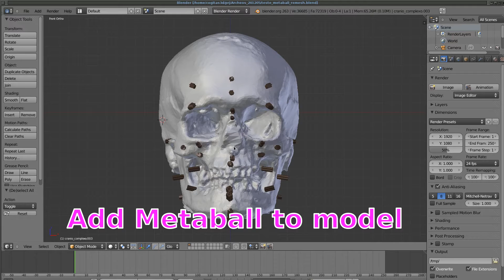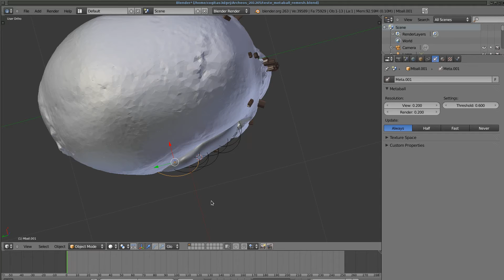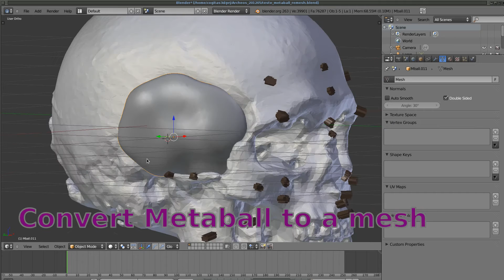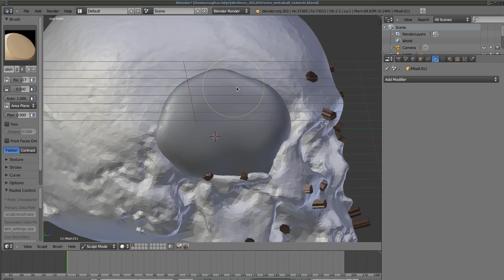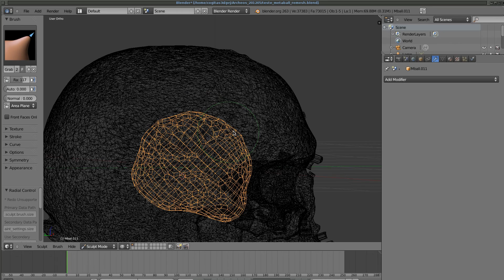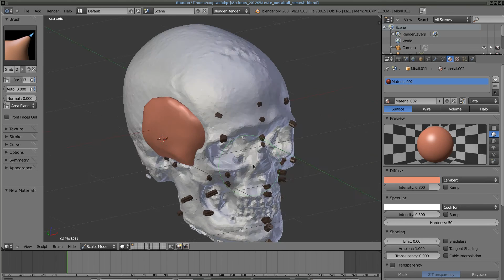Blender 3D - How to make muscles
With Metaballs, Remesh and Sculpt Mode